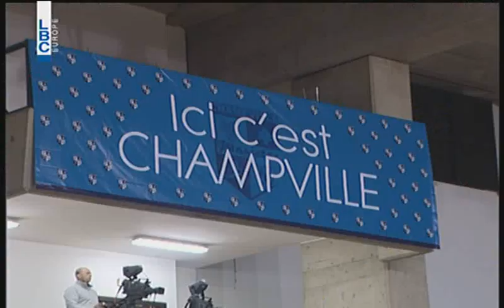Inside game - Episode 10 - VT Champville v/s Sagesse